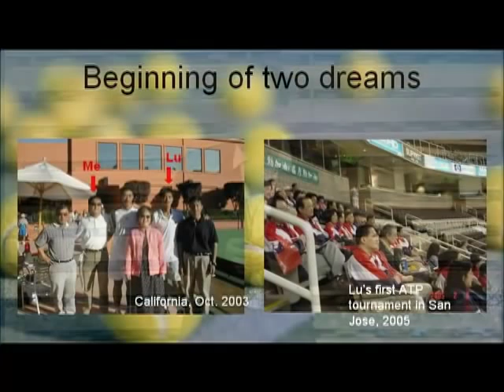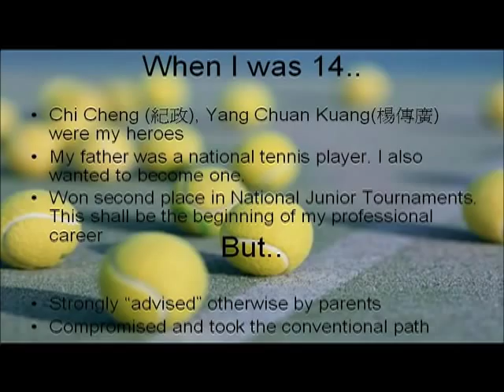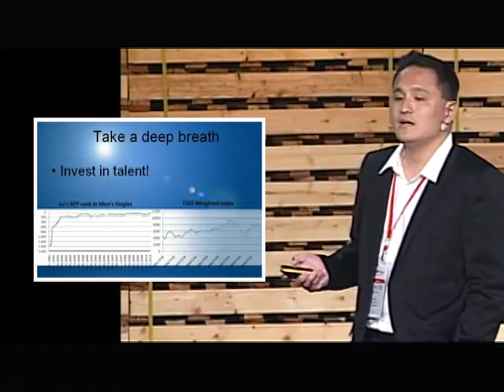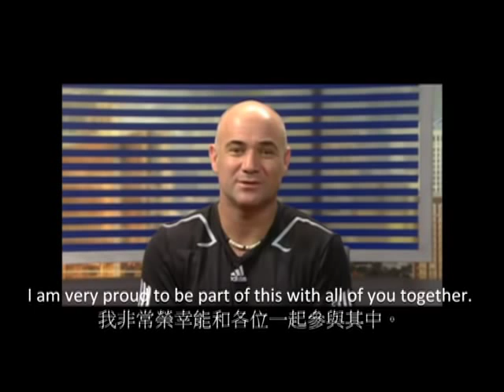TEDxTaipei - Jeff Hsu - Hope Tennis Program (徐正賢 - 談台灣網球希望工程)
JEFF HSU
// Founder, Hope Tennis Program

Jeff Hsu dreamt of becoming a national player but had to give up on this dream after being dissuaded by his father. In 2003, he host an exhibition and fund raising party for Randy Lu, who moved up to 85 on the world rankings.
He later founded "Integration Sports" to develop tennis in Taiwan. In 2007, he hosted Taiwan's first ATP Challenger in 16 years. Next year, he will invite Andre Agassi, Marat Safin, Randy Lu, and Jimmy Wang to play invitation games in Taiwan.

徐正賢
// 網球希望工程創辦人

曾二度贏得青少年賽事的亞軍，但父親的反對與叛逆期兩年冷戰，黯然放棄國手夢。進入新竹科學園區上班，卻未曾停過對網球的熱情。2003年，在美國矽谷協助台灣網球好手盧彥勳舉辦表演賽和募款餐會，15個月後，盧彥勳以世界排名85名的成績，回到矽谷參加他人生第一場ATP賽事。
2006年奠定創業的基礎，隔年創立蓬勃運動事業有限公司，當年舉辦了台灣16年來唯一一場ATP男網挑戰賽。2011年，他將舉辦 Andre Agassi、Safin、盧彥勳、王宇佐的台灣邀請賽。